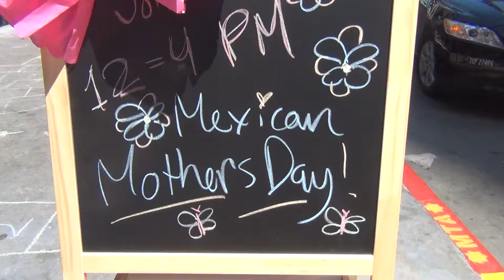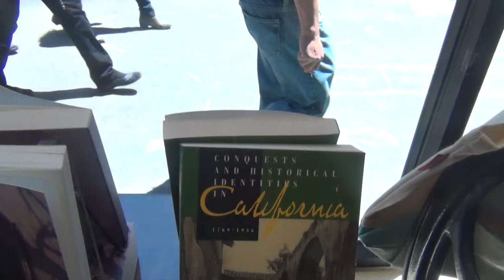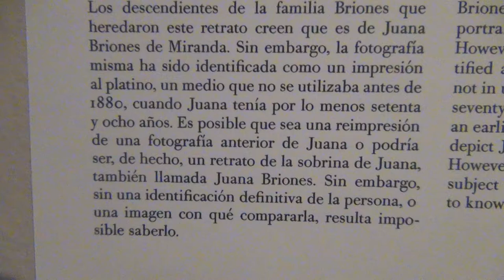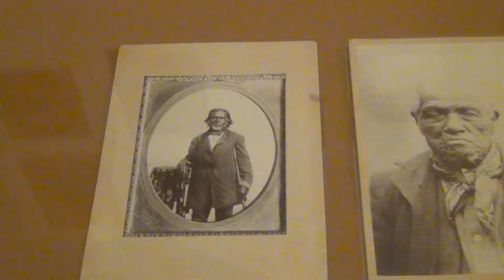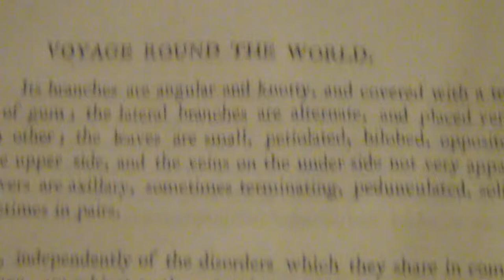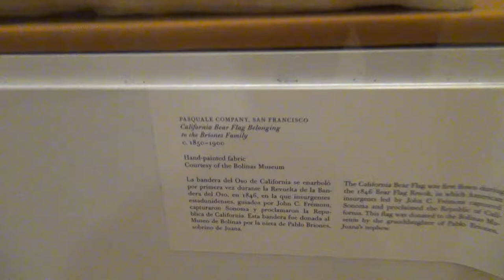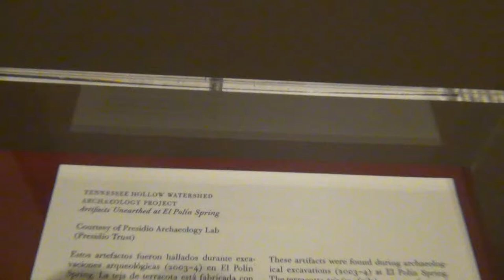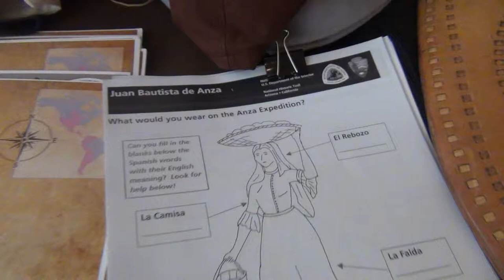Juana Briones: Mexican Mothers Day with Olga Loya